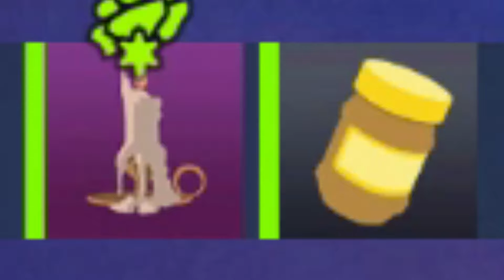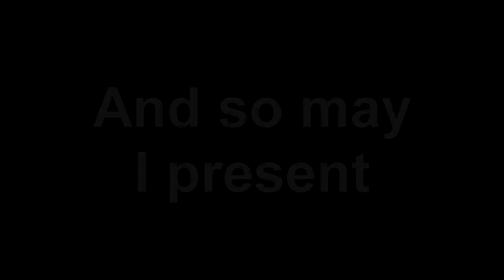OverWatch #5 Soggy Maltesers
Skip to 1:00 because the rest is just supplementary